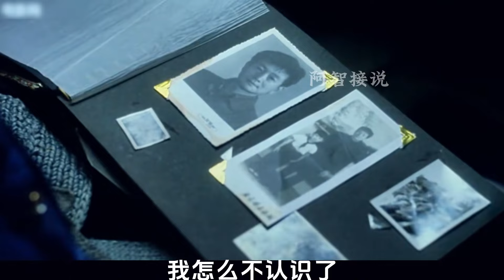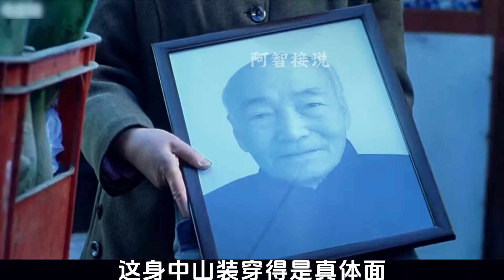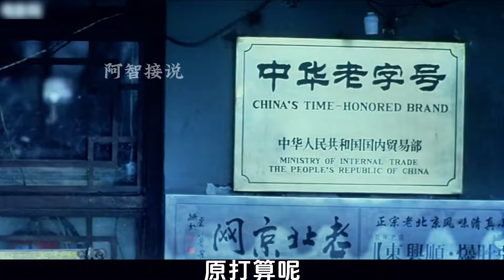《剃頭匠》：冷門佳作，中國百歲剃頭匠的真實生活，毫無表演痕跡